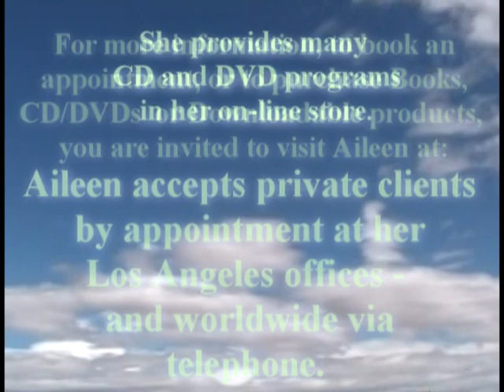EFT and 3rd Eye Activation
Do you want to be more attuned to your intuition? Everybody has this ability, and if you are interested  then join
me in this tapping video that teaches you how to access your Inner Vision.